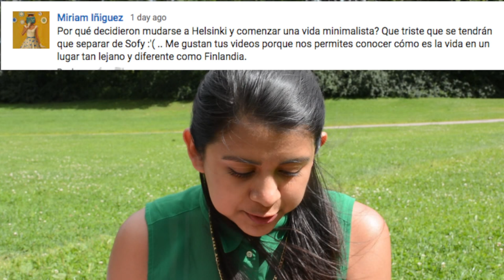Q&A My Suomi Finland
MySuomiFinland

Vine:
My Suomi Finland